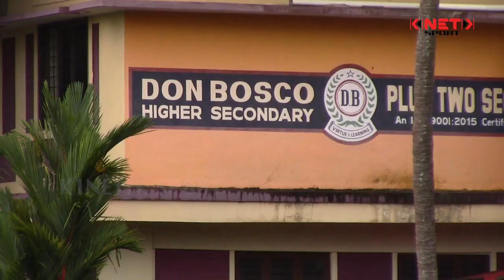National Netball Championship 2021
Netball Championship Boys 2021, at Don Bosco School Mannuthy, Thrissur

Kinetik sport is an exclusive YouTube sports channel taking an initiative to promote community sports in Kerala such as collage sports, school sports, championships, state championships, Tournaments and  sports and games in Kerala. Kinetik sport act as a catalyst of kerala's local sports.